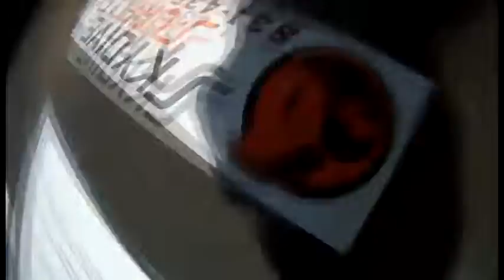3876 Olivia has the time of her life skydiving with Surfcity!